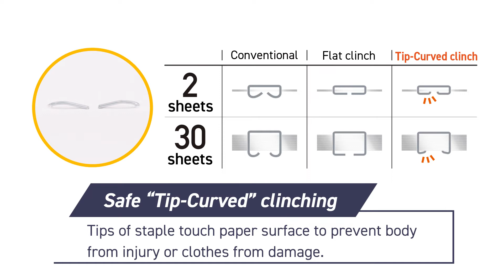Professional saddle stitching stapler HD-11DB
It makes your saddle stitching work more efficient and valuable!!!

It can use when you are trying to make Instruction manual, Company brochure, Report & Meeting Materials, Portfolio, Text book & script, Handbook, Guide book, Recital Brochure and Bulletin etc.

You can get more information in our Official Home page.